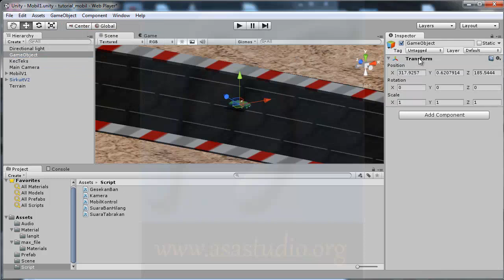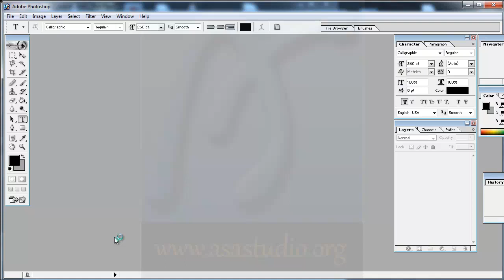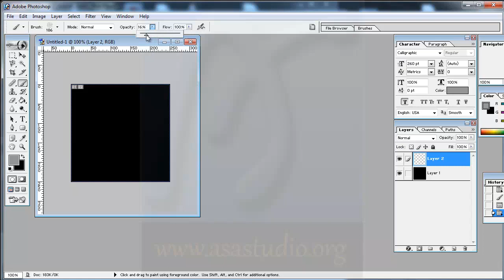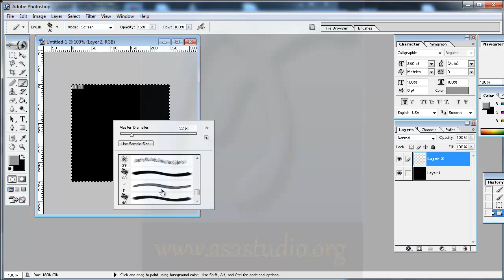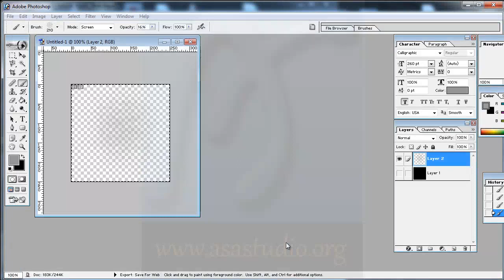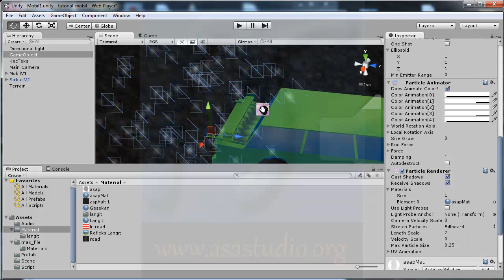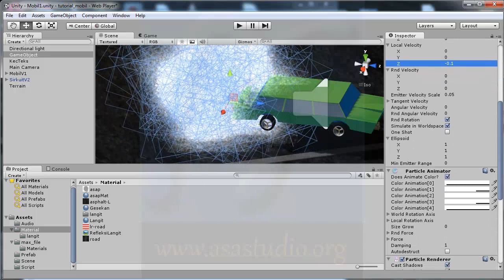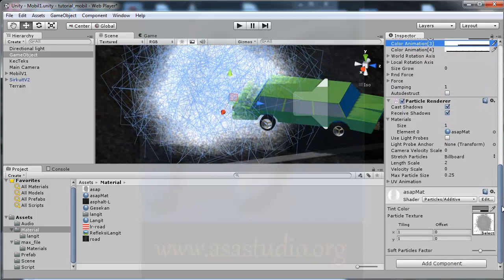Unity3d Tutorial [Mobil atau Car Tutorial] [34] Membuat Partikel Asap